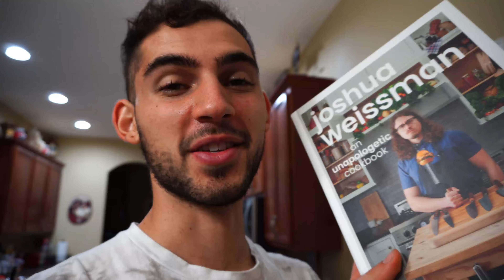168 Hours WITHOUT Food - Day 3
I'm doing another fast guys. A whole week without food. I'm going to show you what I look like before and after and all the other benefits throughout each day of fasting.

For Day 3:
Went to the gym while fasting lol, did not do a lot of volume, but just enough stimulation.
Took a nap at like 8pm.
Drank some Arabica coffee for the caffeine and to suppress my hunger.
Recorded a manifestation video.
Missed out on eating culvers with my family :(

Feel free to message me, snap me, whatever lol I'm a friend to everyone!

My name is Ayoub Abedrabbo. I am here to learn for myself and to teach what I learned to everyone else so they may be even more successful in their lives; I am a sincere friend to all beings. I have been through emotional roller coasters, ego death, depression, suicidal thoughts, and isolation; I am telling you this because I don't want anyone to think I am perfect and always happy, in fact, I have been to the same lows that you have been through or worse or maybe not as bad as you (I don't know what you've been through and everyone has their own limits to how much they can handle) and because I have been in these moments I do not want anyone else to feel stuck in those moments. I am here for you and it is good to remember that going through those moments got you to where you are today. Even if you are not going through something like that, which is good lol, you can still benefit from my videos because since I started this channel I have been here to make you into your greatest self; day by day, week by week, we are going to progress together faster than the speed of light. Whatever it is that you desire you can create it in this world; there is nothing that you cannot create.

I am going to give you something each week that you can use to improve your life; these will all be things that I am practicing myself, unless I say I will be starting it with you (at the time of the video).